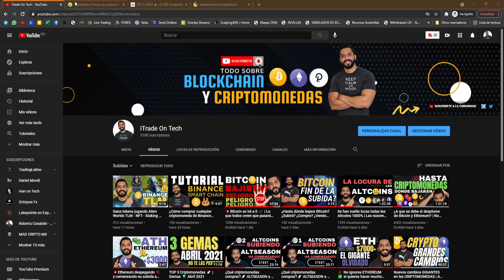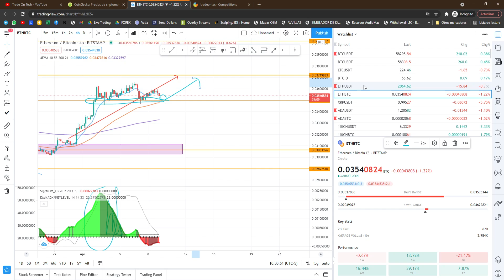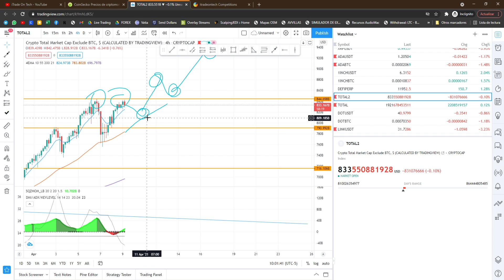Bitcoin a punto de un rally alcista | Actualización Rápida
Estamos en un rally alcista? Miremos un avance en los gráficos a ver que nos dicen...